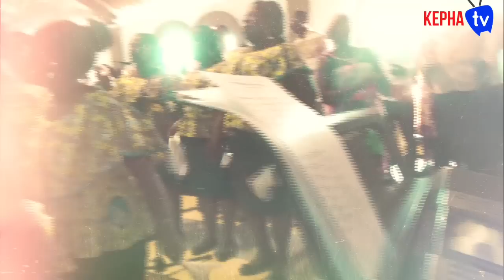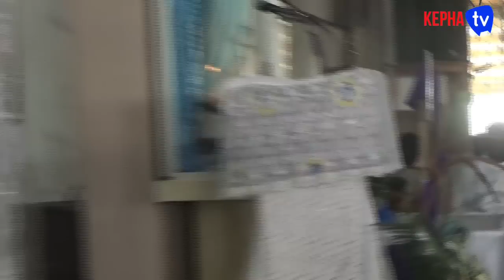MESSE CHRISMALE 2019 DU DIOCÈSE DE GRAND-BASSAM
La paroisse saint Pierre calver de bonoua a été choisie pour la cérémonie de renouvellement des voeux des prêtres du diocèse de Grand-Bassam à leur évêque suivie de la bénédiction des saintes huiles .